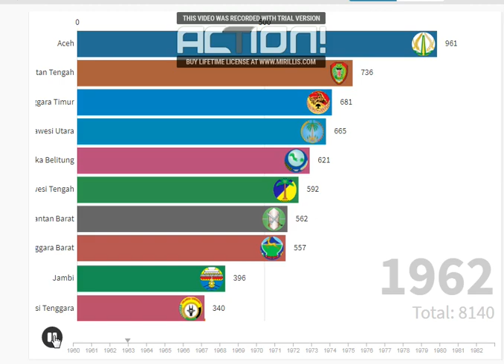latihan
daripada gabut